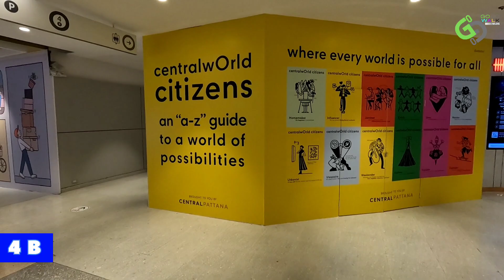Central wOrld เซ็นทรัลเวิลด์ พื้นที่กว่า 830,000ตร.ม.มีอะไรอยู่ภายในนั้น EP.2 [ENG SUB,中文字幕]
Central wOrld เซ็นทรัลเวิลด์_EP2 ฉบับพาไปไม่หลง เดินทีละโซน ทั้งห้างทุกชั้น ดูเตรียมตัวไปเค้าท์ดาวน์

***ภายในห้างสรรพสินค้า Central World จะแบ่งโซนเป็น 7 โซน ดังนี้***

โซน Atrium : จะอยู่ฝั่งเดียวกับ Zen
โซน Beacon : อยู่ฝั่งเดียวกับ Isetan
โซน Central Court : ตรงที่มีลิฟท์แก้ว
โซน Dazzle : ฝั่งเดียวกับโรงแรม Grand Centara
โซน Eden : ประตูกลางตรงเชื่อมเดินมาจาก Skywalk ฝั่งถนนพระราม 1
โซน Forum : อยู่ด้านขวาของลิฟท์แก้ว ใกล้ฝั่ง Isetan หรือใกล้กับอาคารจอดรถ 3,000 คัน
โซน Groove : โซนฝั่งถนนพระราม 1 ใกล้กับทางเข้าสำนักงาน ที่มีบาร์ ร้านอาหาร

เพื่อนๆอย่าลืมให้กำลังใจช่องน้องใหม่